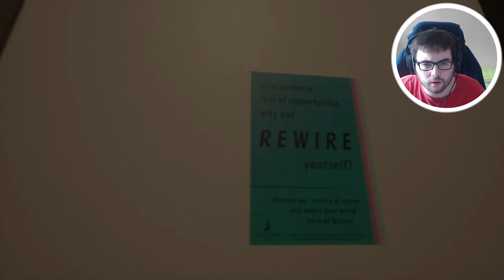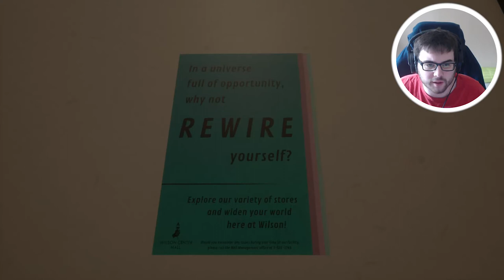I got STUCK OVERNIGHT in a mall with this "STUFFED BUNNY" (Self Checkout Unlimited Gameplay Ending)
Self Checkout Unlimited Walkthrough Gameplay includes campaign mission  of the Self Checkout Unlimited Single Player Story Campaign for PC. This Self Checkout Unlimited Story Campaign Walkthrough will include the Full Game, full demo ending, and full demo walkthrough. Self Checkout Unlimited Walkthrough will include my commentary, all missions, all chapters, all cinematics, all cut scenes, all story missions, all main missions, all DLC, all Single Player Campaign Missions and the Ending of course.